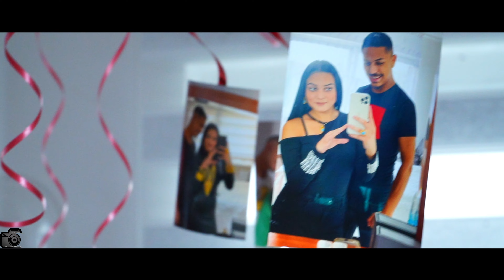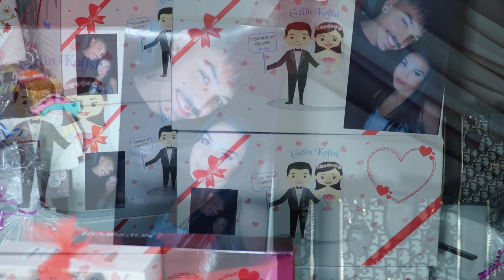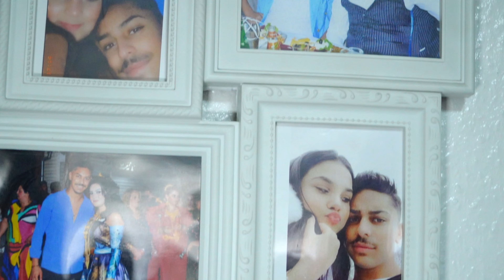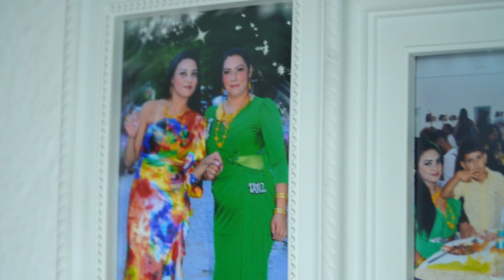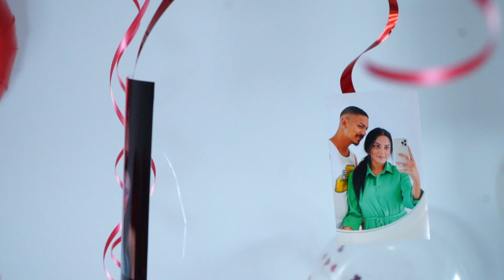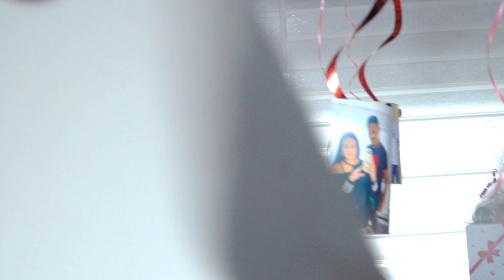Nedret’in Bagaş Getirme Toreni Full 12.11.2023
KONTAKT-STUDIO ATANASOV